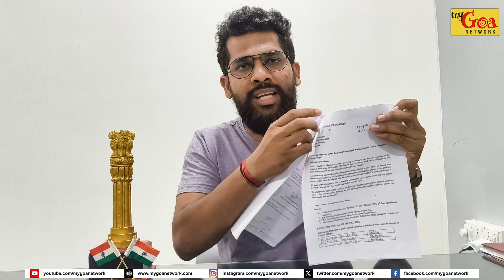MLA VIRESH BORKAR ON REVOCATION OF MARINA PROJECT AT NAUXIM | MY GOA NETWORK